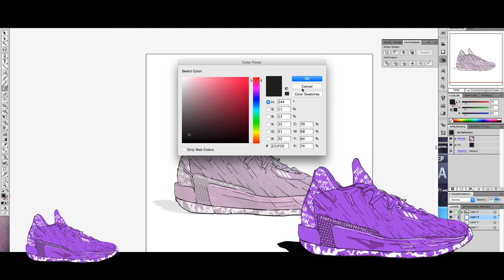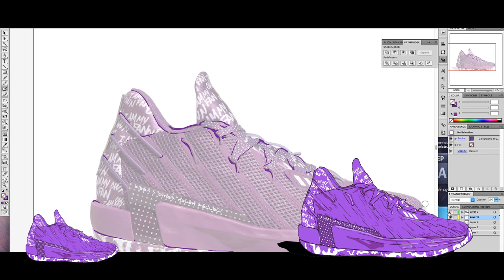Hypebeast Adidas Dame 7 "I Am My Own Fan"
Hypebeast Adidas Dame 7 (Digital Sketch) (Wacom Tablet Doodle)

Digital Sketch using Wacom tablet and Blob brush.
- Practice
- Digital Sketching
- Adobe Illustrator Practice
- Digital Drawing
- Learn to Draw
- How to Draw in Illustrator
- Learn
- Practice

Second Team All-NBA point guard Damian Lillard of the Portland Trail Blazers had a historic 2019-20 season — becoming only the second player ever to have three 60-point games in one campaign — and now his signature adidas (XETRA:ADS.DE +0.07%) line is set to enter a new chapter with the Dame 7. Lilard’s seventh shoe with adidas Basketball is light, fast and was debuted in a six-shoe “I Am My Own Fan” pack that nods to the Weber State alum’s boundless self-confidence.

Taking the 5/8 cut of the Dame 6 and honing it even further, the Dame 7 supplies a breathable textile upper, reinforced around the heel for a lockdown fit. On the “I Am My Own Fan” styles, both this heel piece and the padded throat are coated in a repeating text graphic to ensure the pack’s signature saying is on full display. Branding is mostly kept to a minimum, with a small Three Stripe graphic on the lateral eyestays, a normal adidas hit on the lace keeper and Lillard’s D logo on the tongue itself. Down below, full LIGHTSTRIKE midsoles supply high-speed cushion and impact protection, working with a midfoot shank that boldly states “Never Follow” to increase stability. Outsoles with a wavy herringbone pattern provide grip and finalize the build.